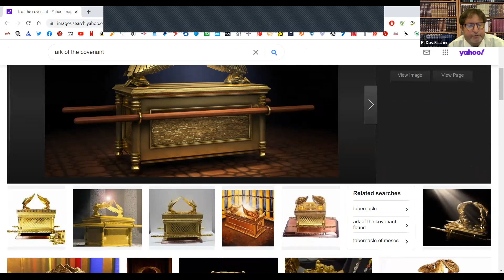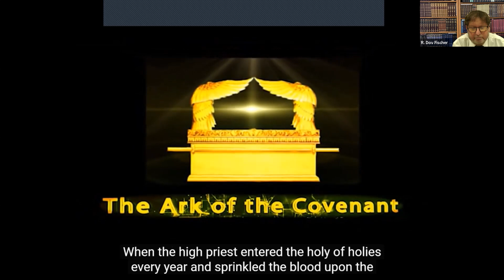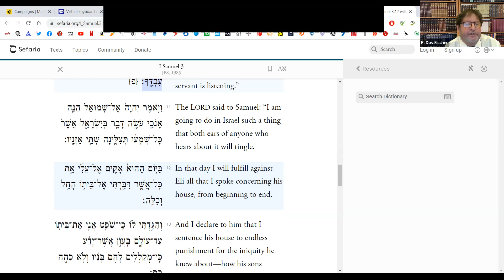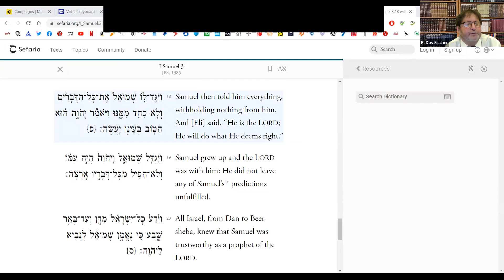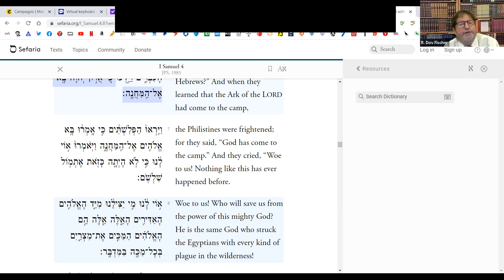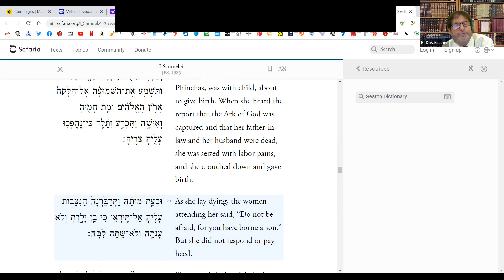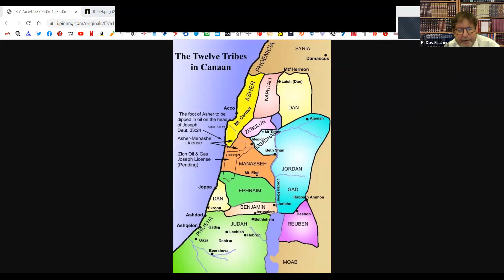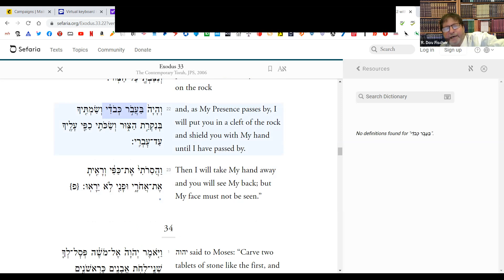I Samuel 3-4 with Rav Dov Fischer - 02/15/22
In this segment, taught on 02/15/22, Rav Dov Fischer (a month before a one-year hiatus occasioned by the circumstances leading to, including, and following from his lung transplant of mid-2022) teaches and delves into Shmuel Aleph (I Samuel) chapters 3-4, the chapters immediately after the famous Rosh Hashanah Haftarah in which Chanah (Hannah) cries bitterly at the Mishkan (Tabernacle) in Shilo in Samaria (Shomron), pleading with G-d to have success in having a baby, with the result the Birth of Shmuel (Samuel).

Rabbi Dov Fischer of Young Israel of Orange County teaches Tanakh (Bible) every Tuesday night on Zoom at 7:00-8:00 pm Pacific Time. His style is exceptionally unique, mixing text, Midrashim, Classic Rabbinic Commentaries, Movie clips, Music, Maps, and unique insights born of 40+ years as a rav, a highly effective litigation attorney, a law professor, and an opinion columnist and senior contributing editor at two major daily online publications, The American Spectator and Arutz Sheva/Israel National News.

Rav Fischer was ordained at Yeshiva University's Rabbi Isaac Elchanan Theological Seminary (RIETS), receiving smikha from Rav Yosef Ber Soloveitchik and Rav Norman Lamm in 1981. He received his law degree from UCLA School of Law in 1993 and clerked in the U.S. Court of Appeals for the Sixth Circuit for the Hon. Judge Danny J. Boggs, then practiced law 10 years at three of America's most prominent law firms: Jones Day, Akin Gump, and Baker and Hostetler. Simultaneously, he was a law professor for 16 years, primarily at University of California at Irvine and at Loyola Law School of Los Angeles. He brings all of that into his Torah teaching.